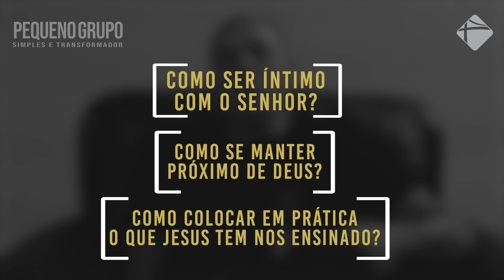Estudo PG - Ago/16 - SARDES, Uma igreja sem estrutura espiritual.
BRIDGE MINISTRY
Igreja Brasileira